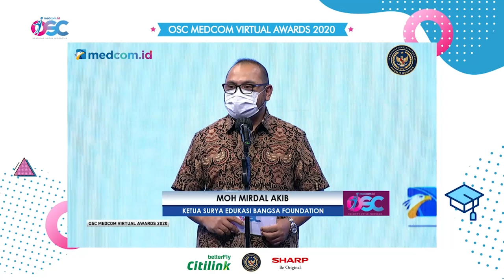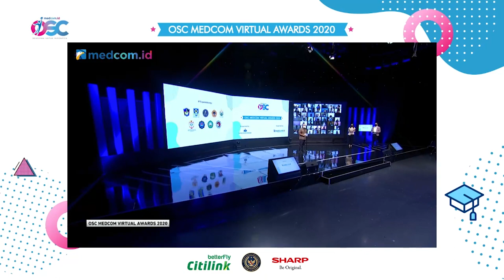Penerima Beasiswa OSC Mulai Merata dari Seluruh Wilayah di Indonesia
Online Scholarship Competition (OSC) Medcom.id 2020 telah mengumumkan 440 penerima beasiswa.  Total beasiswa yang diperebutkan tahun ini mencapai Rp40 miliar.

Jumlah pendaftar Online Scholarship Competition (OSC) Medcom.id 2020 di 19 Perguruan Tinggi Swasta mencapai 41.846 orang. Pendaftar tersebar di delapan kota yakni Jakarta, Bandung, Yogyakarta, Semarang, Malang, Surabaya, Makassar dan Bali.

Pemenang beasiswa terdiri dari 380 penerima beasiswa S1 dan 60 penerima beasiswa S2. CEO Media Group, Mirdal Akib menyebut, selama ini rata-rata Indeks Prestasi Kumulatif (IPK) yang dicapai para penerima beasiswa saat menempuh pendidikan mencapai 3,6.

Mirdal berharap Kementerian Komunikasi dan Informatika (Kominfo) segera membangun Base Transceiver Station (BTS) baru di sejumlah provinsi yang belum terjamah jaringan internet. Sehingga, akses pendidikan yang kekinian banyak diakses secara daring dapat lebih merata.